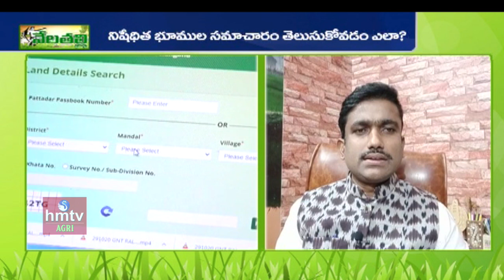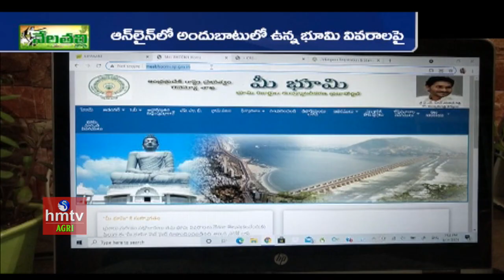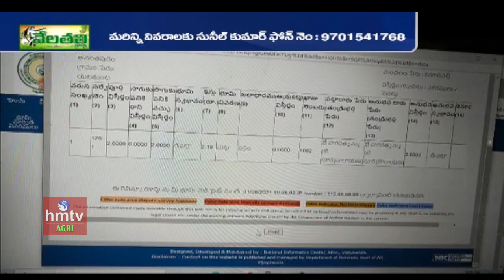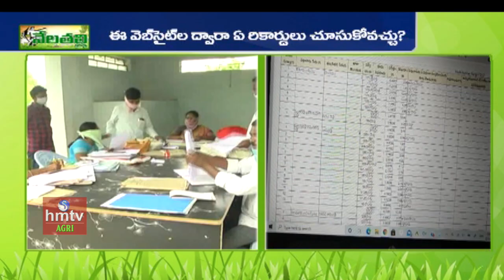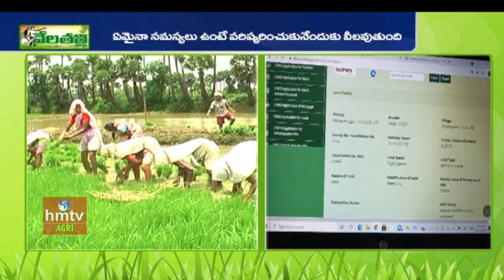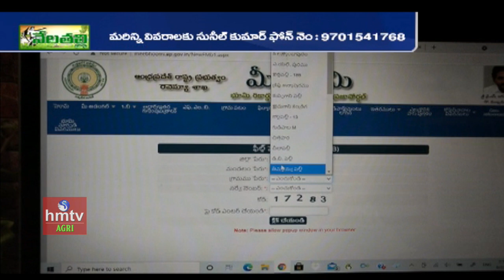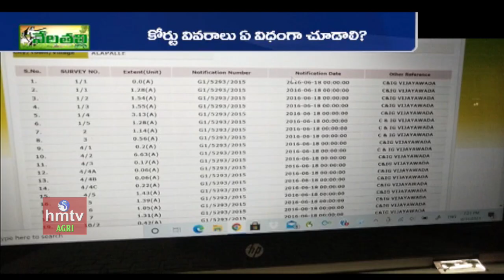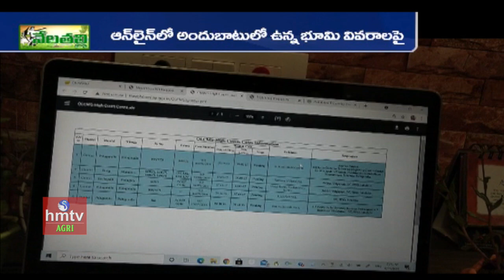ఆన్‌లైన్‌లో అందుబాటులో ఉన్న భూమి వివరాలేంటి? | Online Land Records | Sunil Kumar | hmtv Agri